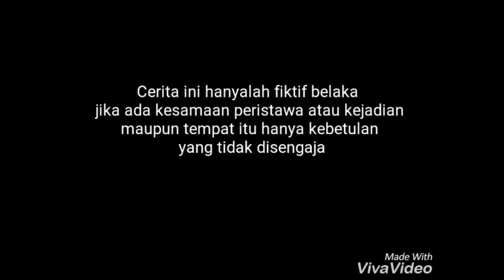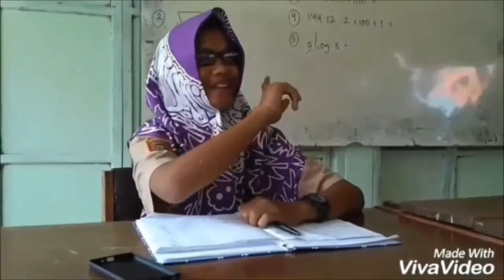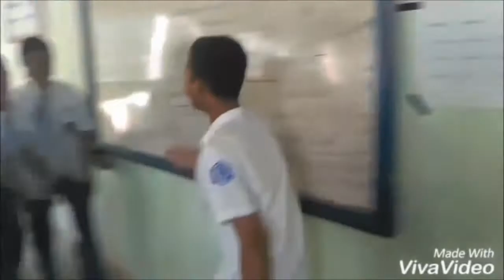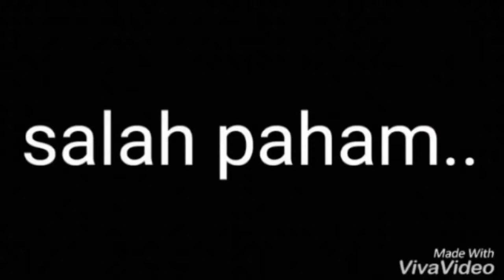SMA NEGERI 1 CEMPAGA " VIDEO ADEGAN 1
KELAS 11 IPA 1.2017
"SEMOGA ANDA BISA  TERTAWA,SEBELUM TERTAWA ITU DILARANG"